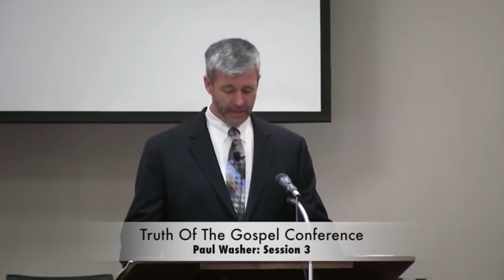Paul Washer | Gospel Assurance and Warnings | Truth of the Gospel Conference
Paul Washer is founder of the HeartCry Missionary Society.